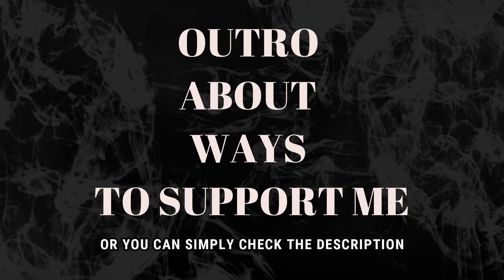ROLAND ABANTE - DANCE WITH MY FATHER (REACTION)